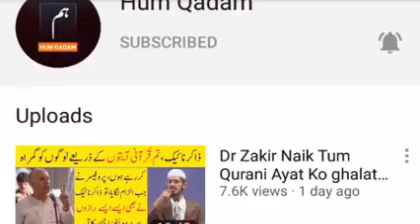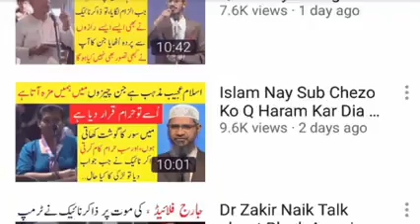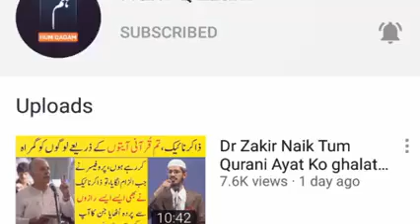Dr.Zakir Nike elm ,firasat se cristion aur Yahudy ketne khufzada hian.